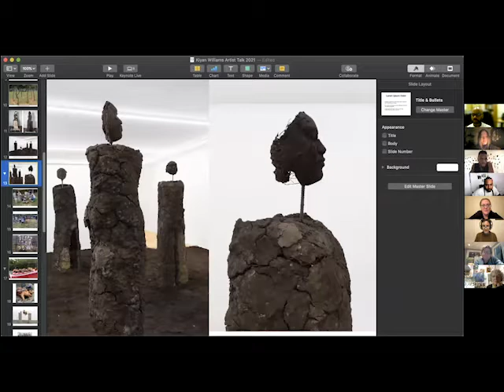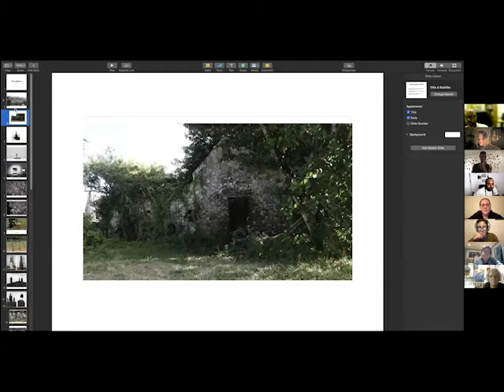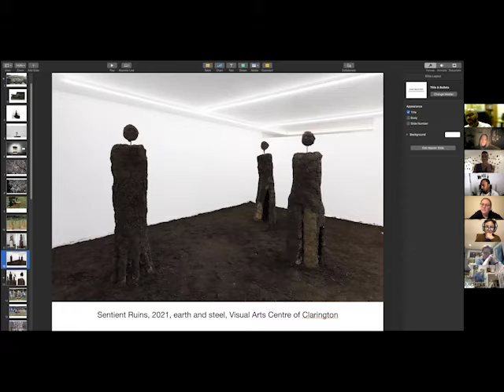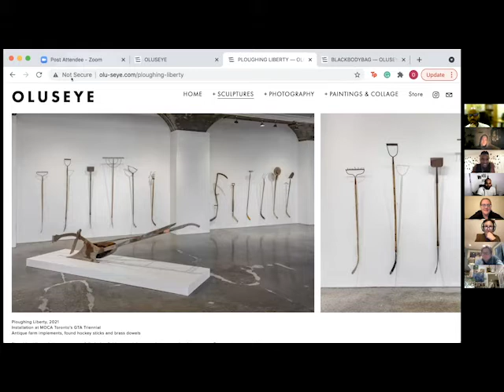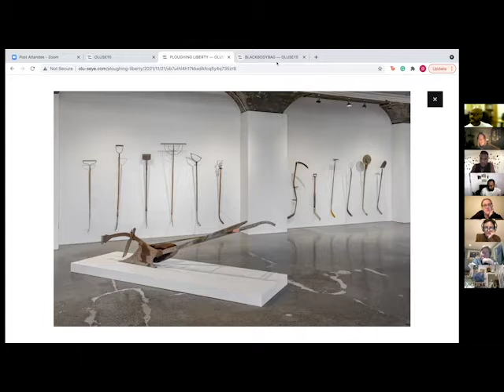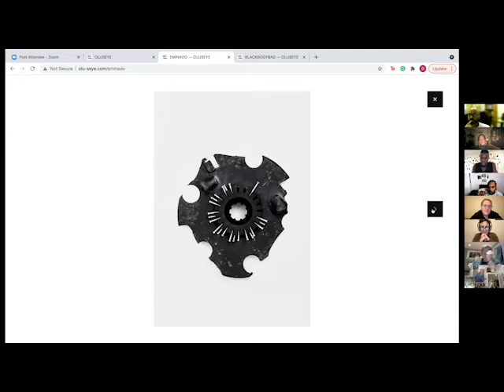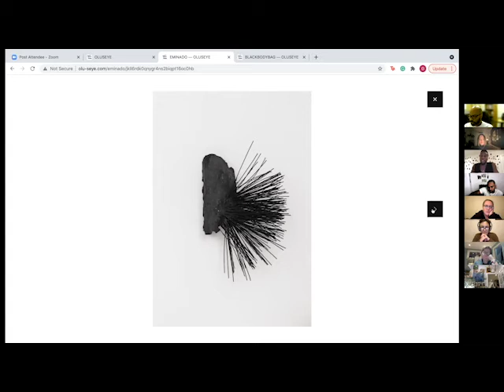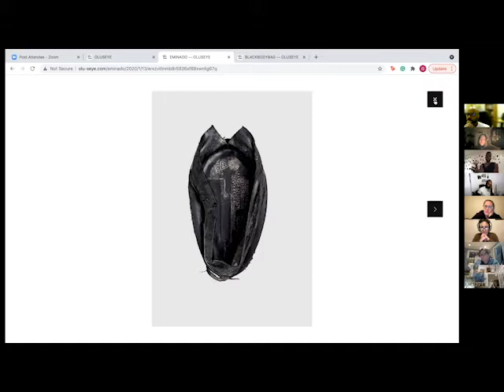Kiyan Williams artist talk with Oluseye and Courtnay Macfarlane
The VAC hosted an intimate virtual discussion featuring Bodies in Conflict artist Kiyan Williams alongside Courtnay McFarlane and Oluseye on December 15th, 2021. The discuss focuses on their multidisciplinary navigations of Black consciousness in relation to ecology, social space, body, and trans/gressive subjectivity.

Williams’ sculptural work, which featured in the VAC’s main gallery exhibition Bodies in Conflict, furthers the artist’s aesthetic and conceptual exploration of Blackness; wherein bodies are not fixed but in process of becoming, in states of ruination, oscillate in legibility, and blur the boundaries between self and other forms of sentient life. The artist meditates on the body as an assemblage and entanglement of many forms of matter—plant life, earth, light—enduring, transforming, decaying, and regenerating amidst social and environmental shifts.

A long-time activist in Black LGBTQ2S+ communities, Courtnay McFarlane was a founding member of many groups that became forerunners in providing voice and visibility to Black LGBTQ issues in Canada —including Zami, Sepai, and AYA Men. Their curatorial practice often seeks to unearth stories of political organization and cultural activism from these communities in Toronto throughout the 1980s and 1990s. Their work draws from diverse materials such as personal archives, found imagery, video, and visual art to challenge mainstream narratives within the queer community that render the contributions of Black folx as invisible and marginal.

Oluseye’s artistic practice explores the magnitude and polyvocality of Blackness and the ways in which it moves across space, place, and time, shaping and shifting the world. Centering Yoruba cultural references in an homage to his heritage, he bends the ancestral with the contemporary and rejects the binary distinction between the traditional and the modern; the physical and the spiritual; the past and the future; what is new and what is old. Imbuing the everyday with the mythic, his work reinforces African rituals and philosophies as living, complex, and valid traditions of Black consciousness.